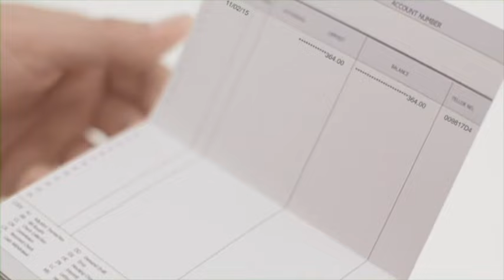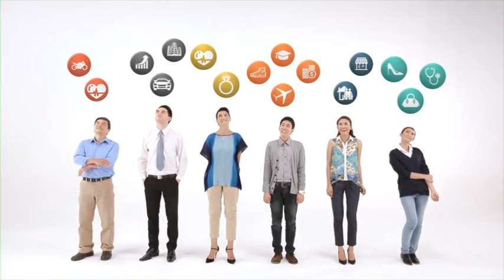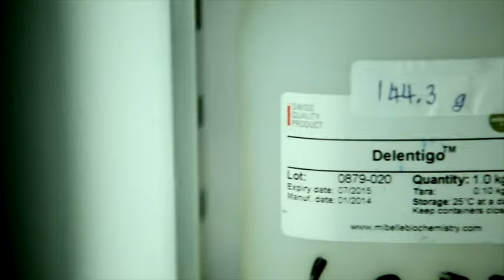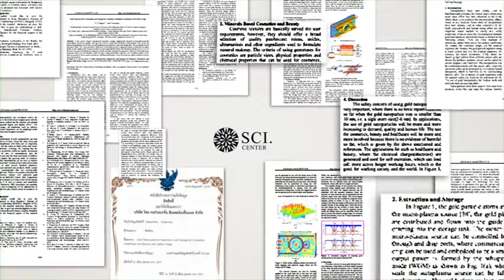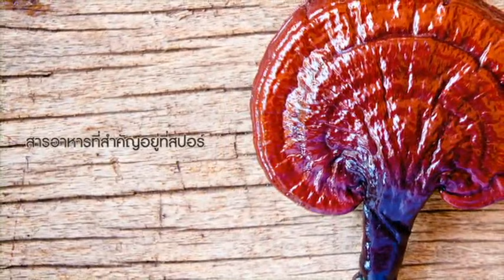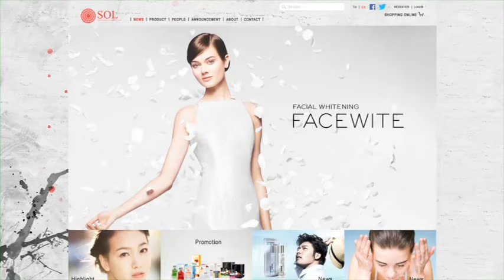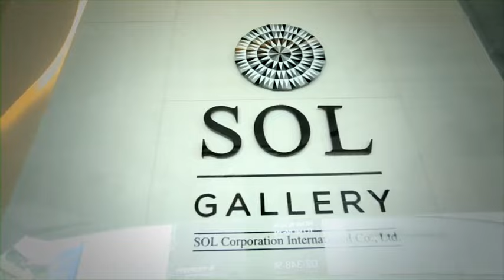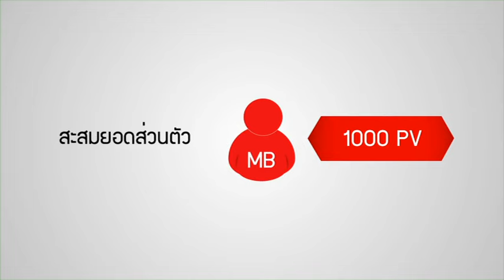The Gift เปิดโอกาสทางธุรกิจ sol